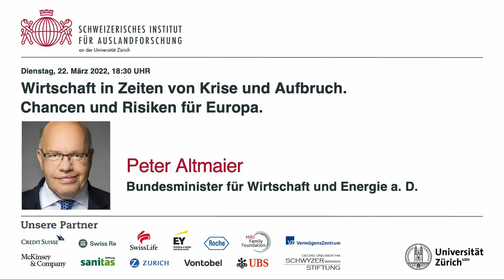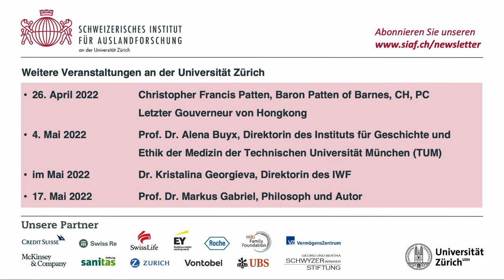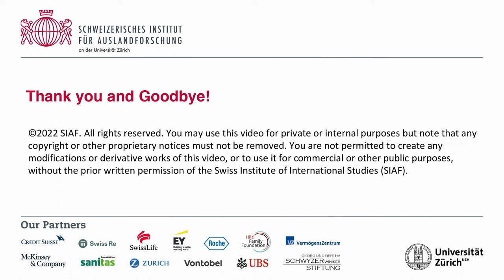SIAF Veranstaltung mit Peter Altmaier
Wirtschaft in Zeiten von Krise und Aufbruch. Chancen und Risiken für Europa.

Aufgrund der Corona-Pandemie, weltweiten Lieferengpässen, geopolitischen Krisen (Russland/Ukraine), globalen Handelskonflikten, aber auch langfristig-disruptiven Entwicklungen durch Digitalisierung und ökologische Transformation steht die Wirtschaft vor gewaltigen Herausforderungen mit vielen Risiken und Chancen. Wie kann es in diesem Kontext gelingen, das Europäische Wohlstands- und Demokratiemodell erfolgreich zu behaupten?

Peter Altmaier
Bundesminister für Wirtschaft und Energie a. D.
Während 27 Jahren gehörte Peter Altmaier dem Deutschen Bundestag an. Von 2018 bis 2021 leitete er das Bundesministerium für Wirtschaft und Energie. Zuvor war Altmaier Chef des Bundeskanzleramtes und Bundesminister für besondere Aufgaben. Er zählt zu den prägenden Köpfen der CDU, der er seit 1976 angehört, und gilt als enger Vertrauter der früheren Bundeskanzlerin Angela Merkel. 1985 legte Peter Altmaier sein erstes juristisches Staatsexamen ab, 1988 sein zweites. 1990 wurde er nach Brüssel in die Europäische Kommission berufen, wo er sich bis 1994 als Generalsekretär der Verwaltungskommission engagierte. Seit 2004 ist Altmaier Ritter der französischen Ehrenlegion und seit 2011 Ehrenpräsident der Europa-Union Deutschland.